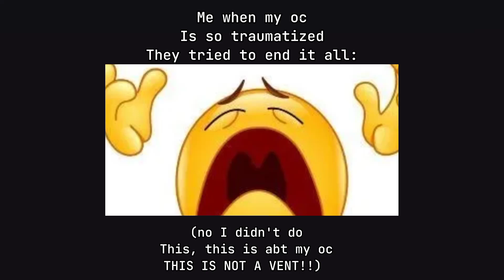Look at the stars in the big black ink... // TW!! SU!C!D3 //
I ship Cha young min and go seung tak Owo
DOES SOMEONE HERE WATCH GHOST DOCTOR PLZPLZPLZ